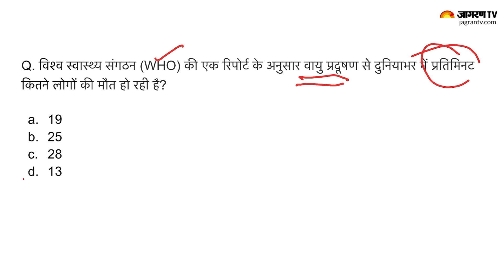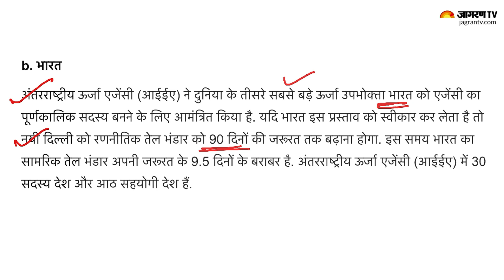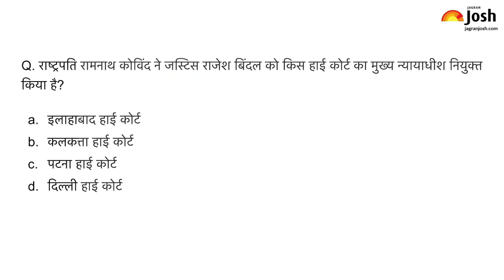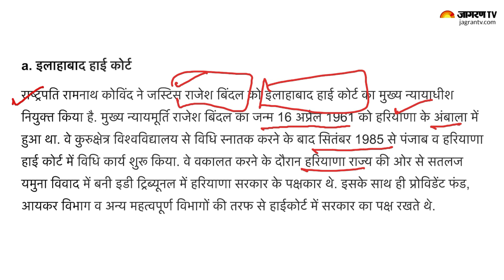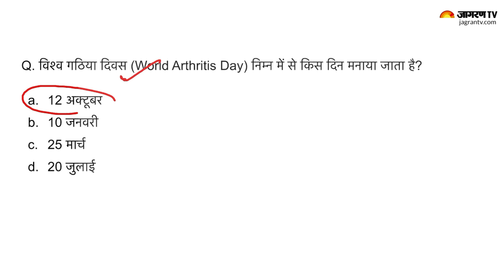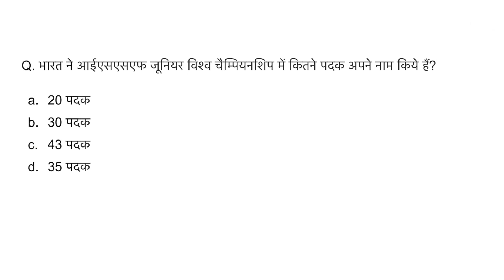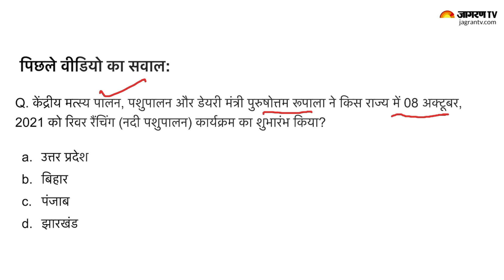Current Affairs Today | 13th October Current Affairs | Current Affairs In Hindi